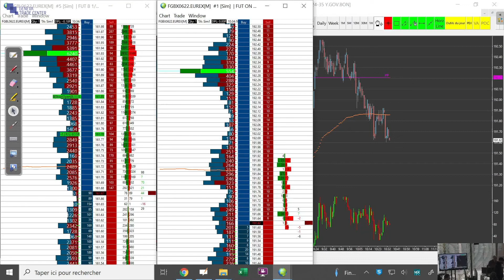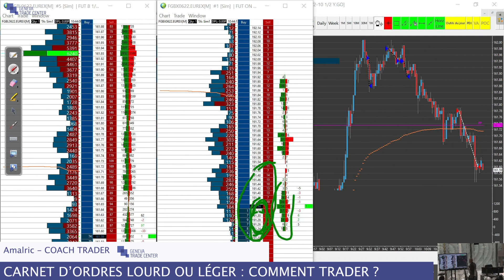CARNET D'ORDRES LOURD OU LÉGER - COMMENT TRADER EFFICACEMENT ?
TOPIC: CARNET D'ORDRES LOURD OU LÉGER - COMMENT TRADER EFFICACEMENT ?

Découvrez dans cette nouvelle vidéo comment traiter les corrélations de marché en utilisant le carnet d'ordres, et surtout quelles vont être les différences entre un carnet d'ordres léger et lourd. Notre coach trader vous dévoilera des réflexes et des raccourcis pour bien comprendre les différences d'interprétation entre chaque carnet et comment aborder l'action du prix.

🎥 Piste de Lecture :

00:00 - Intro - Présentation
00:15 - Quelles sont les différences d'interprétation entre un carnet lourd et léger ?
04:33 - L'action du prix sur un carnet lourd et léger
06:00 - Conclusion